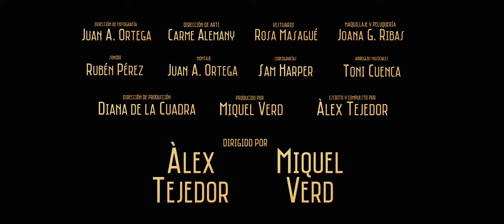TRAILER SERGI & IRINA (ENGLISH SUB)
Sinopsis:
21 de Junio de 1939, poco antes de declararse la 2ª Guerra Mundial. Sergi Forteza, el joven heredero de la mansión de Raixa, conoce a nuestra protagonista, Irina Dols, la sobrina del mayoral de las tierras.

Durante la fiesta de solsticio de verano, los dos jóvenes se enamoran perdidamente, y se pasan la noche bailando y cantando, bebiendo y riendo en los jardines.

Pero nuestros protagonistas, que pertenecen a mundos muy diferentes, y debido a la situación de inestabilidad e incertidumbre en la que viven, deben separarse.

A pesar de todo, esa noche deciden retomar lo que ha surgido entre ellos y acuerdan volver a reunirse al cabo de un año el mismo día, en el mismo lugar y a la misma hora. ¿Lo conseguirán?

Synopsis:
June 21st, 1939, shortly before the start of WWII. Sergi Forteza, the heir of the mansion of Raixa, meets our protagonist, Irina Dols, the mansion overseer’s niece.

During the summer solstice party, the two youngsters fall deeply in love, and they spend the night dancing, drinking and laughing at the gardens.

But our heroes belong to very different worlds, and due to the situation of instability and uncertainty in which they live, they must be set apart.

In spite the odds, that night they decide to meet again after a year, on the same day, in the same place and at the same time. Will they make it?